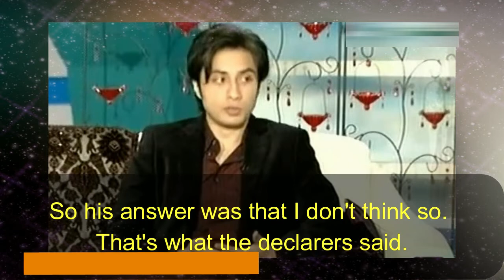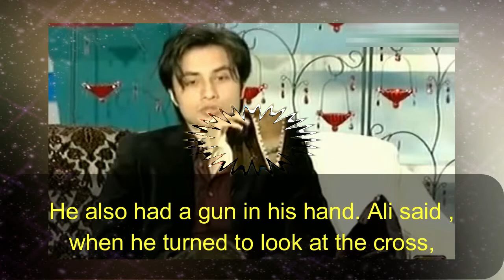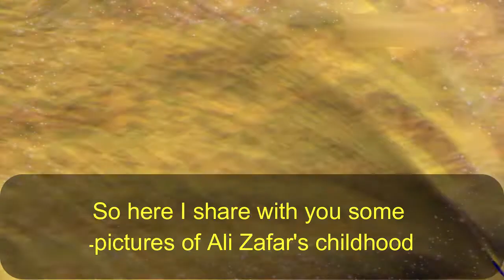Ali zafar 1st tv interview, ali zafar kidnapped with his fiance,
this video is about the first tv interview of ali zafar in which he discussed his hardships to get this place of fame and many more.